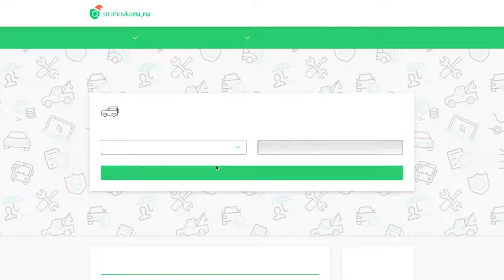СЭКОНОМИЛ 8,000 и ПОПАЛ НА 200,000! СМОТРЕТЬ ВСЕМ, КТО ЕЗДИТ НА АВТО!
Всем привет, это видео в 16 минут сэкономит как минимум 7 месяцев вашей жизни! Россия - это когда ты прав, но доказываешь свою правоту через суды! Не экономьте на обязательном страхование, чтоб не попасть в такую же историю и посмотрев видео до конца вы будете знать как выйти из подобной ситуации победителем!